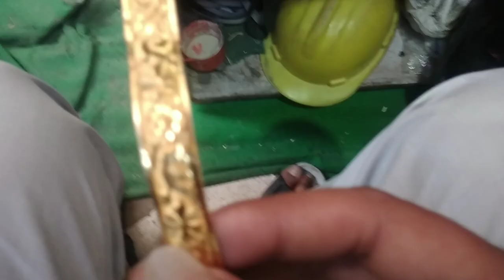ladies Chudi ki dai ll sona lga k niklegi ll sample bhi hai ll jewelry art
dai making art ll  new design